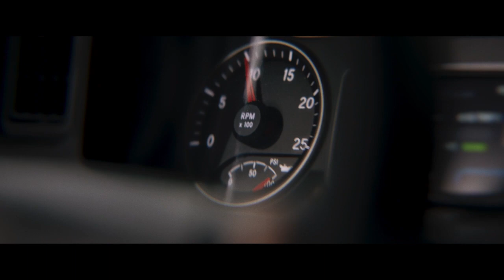HX with S13 Integrated Powertrain